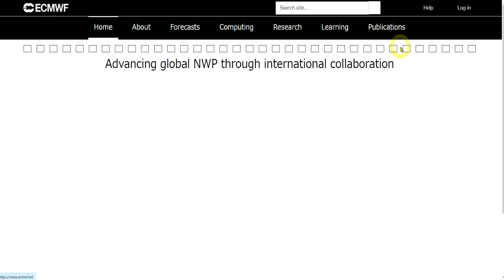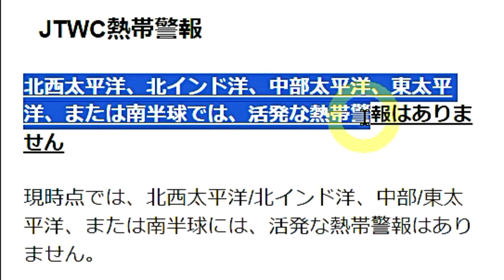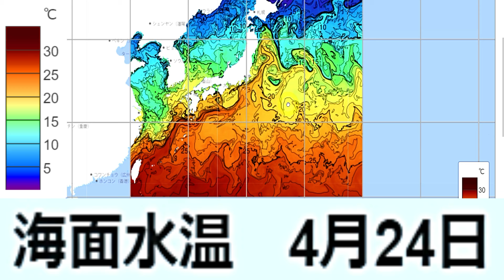台風1号2024たまご熱帯低気圧の発生予測に関する最新情報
2024年（ 令和6年 ）4月20日（ 土曜日 ）現在の、台風およびタマゴとなる熱帯低気圧ならびに、さらにその前身となる活発な対流活動を現す熱帯擾乱（ ねったいじょうらん ）の低圧部の発生予測に関する最新情報を、速報でお伝えします。